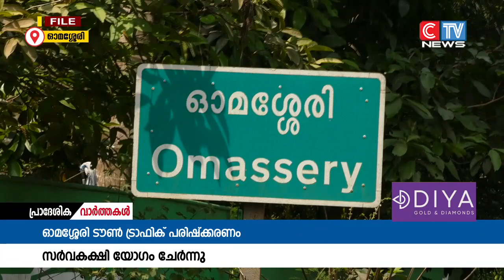ഓമശ്ശേരി ടൗണിലെ ട്രാഫിക് പരിഷ്ക്കരണവുമായി ബന്ധപ്പെട്ട് നടപടിയുമായി ഗ്രാമപഞ്ചായത്ത് ഭരണസമിതി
ഓമശ്ശേരി ടൗണിലെ ട്രാഫിക് പരിഷ്ക്കരണവുമായി ബന്ധപ്പെട്ട് നടപടിയുമായി ഗ്രാമപഞ്ചായത്ത് ഭരണസമിതി. ടൗണിൽ ഗതാഗതക്കുരുക്ക് രൂക്ഷമായ സാഹചര്യത്തിലാണ്

നടപടി.ഇതിൻ്റെ ഭാഗമായി സർവകക്ഷി യോഗവും ചേർന്നു